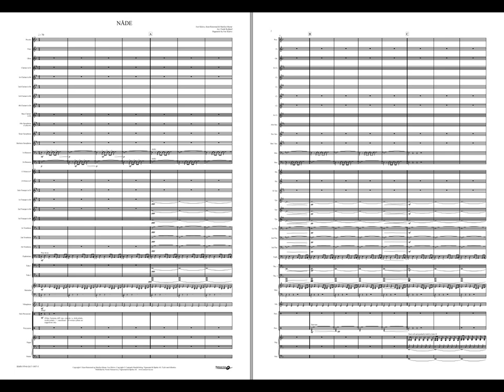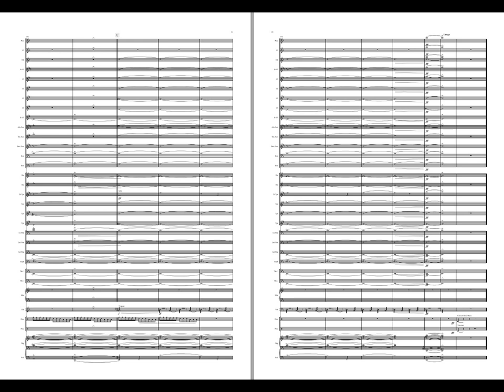Nåde - Kleive-Reiersrud-Mazur /Arr: Frode Rydland. Available for Concert Band, Grade 4,5.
This is the finale from the original soundtrack of the opening ceremony of the XVII Olympic Winter Games in Lillehammer, Norway, 1994. The piece was composed by Knut Reiersrud, Iver Kleive and Marilyn Mazur. It features them all as musicians; Marilyn Mazur (percussion), Knut Reiersrud (guitar) and Iver Kleive (organ) together with Linda Øvrebø - vocals, Odd Lund - piccolo trumpet, Kjell Erik Arnesen - French horn and The Boys Choir of Oslo Cathedral.

The piece can also be performed without the organ part.